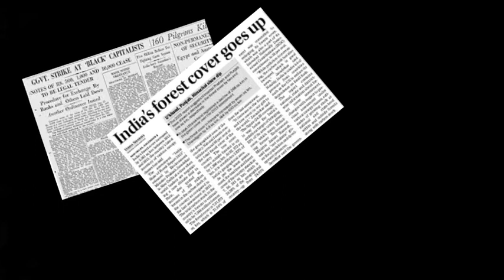The Citizenship (Amendment) Bill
The Citizenship (Amendment) Bill, 2019 is a bill amending the Citizenship Act of 1955 to make illegal migrants who are Hindus, Sikhs, Buddhists, Jains, Parsis and Christians from Afghanistan, Bangladesh and Pakistan, who entered India on or before 31 December 2014, eligible for Indian citizenship.